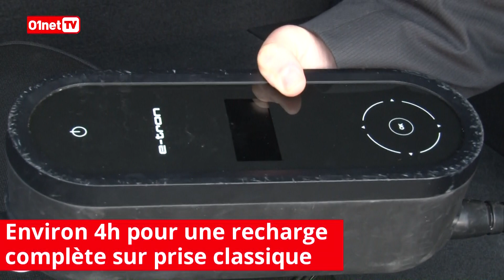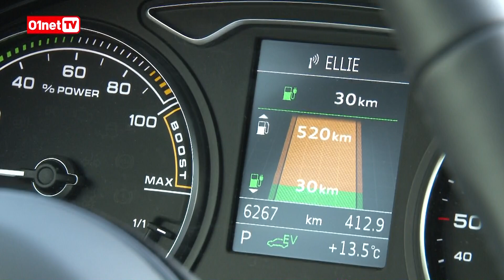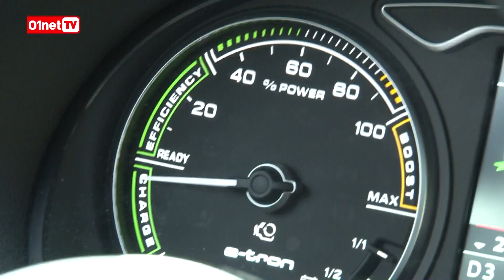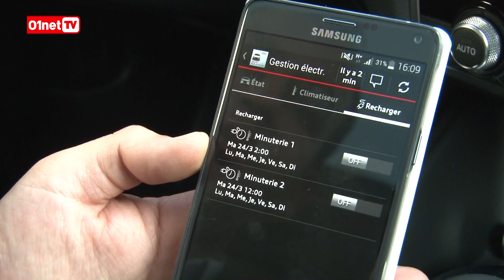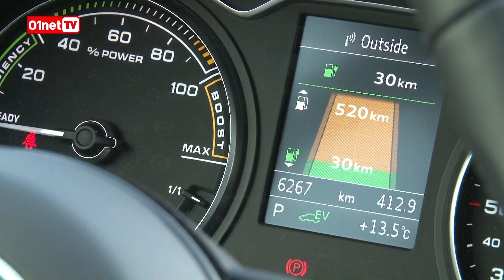01Drive : essai Audi A3 Sportback e-tro, l’hybride qui donne goût à l’électrique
L’Audi A3 Sportback e-tron ne fait pas figure de modèle lorsqu’on parle de technologies d’aide à la conduite. Ici, la performance concerne le mariage d’un moteur essence 4 cylindres 1.4 TFSI et un moteur électrique. La puissance cumulée de ces deux moteurs est de 204 chevaux, offrant un caractère dynamique à cette A3. Ce qui nous a vraiment séduits, c’est la capacité de la voiture à rouler entre 30 et 35 km en électrique. Nous avons ainsi pu circuler toute une semaine avec de petits trajets en conservant une consommation de seulement 3 litres/100 km. Précisons toutefois que nous avions, au domicile comme au travail, une prise de recharge pour refaire le plein des batteries.
Avec cette e-tron, Audi complète donc intelligemment sa gamme de véhicules. Mais attention, si vous beaucoup, l’achat d’un modèle essence TFSI, voire d’un TDI, pourrait s’avérer plus rentable.
mise à jour : précisions concernant l’emplacement batterie
Nous nous sommes rendu compte que dans cette vidéo, nous avons pris « un raccourci » dans la description de l’intégration de la batterie. En fait, celle-ci n’est pas visible par le coffre : c’est le réservoir qu’on aperçoit à l’image. Il nous était impossible de vous montrer véritablement l’emplacement batterie qui est plus bas dans le plancher, au niveau de l’assise de la banquette arrière.